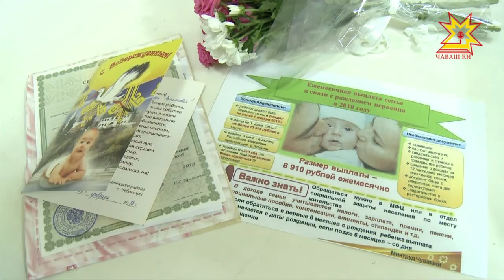Парнюгинсен çемьине телей кайăкĕ вĕçсе килчĕ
Ачасăр пурнăç, кальчасăр уй-хир, - теççĕ халăхра. Пепкесем çемьене чăмăртанма пулăшаççĕ, пурнăçа телейпе юрату илсе килеççĕ. Паян Шупашкарти пĕрремĕш клиника больниценчен Парнюгинсен пĕрремĕш пепкине кăларчĕç.